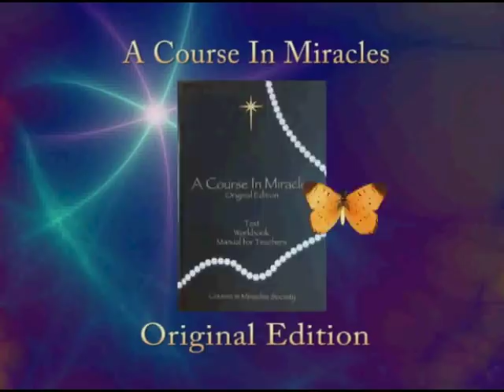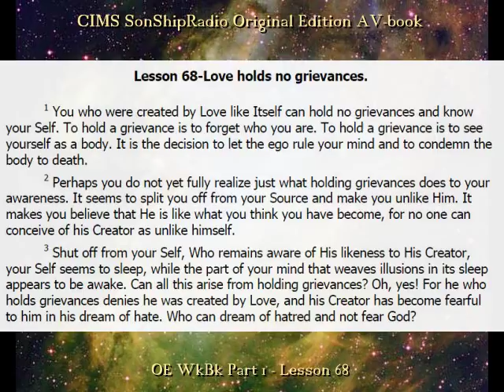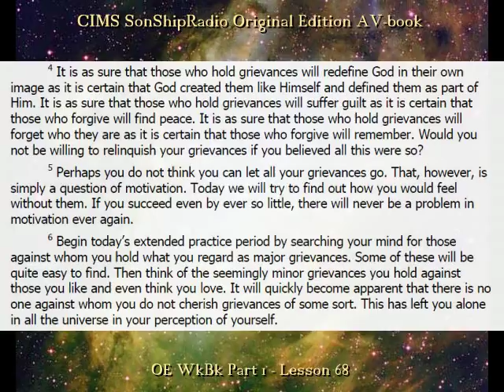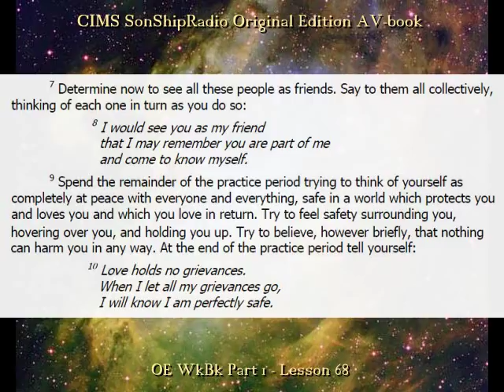OE Lesson 68 -- CIMS SonShipRadio (av)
OE Lesson 68 --"Love holds no grievances."